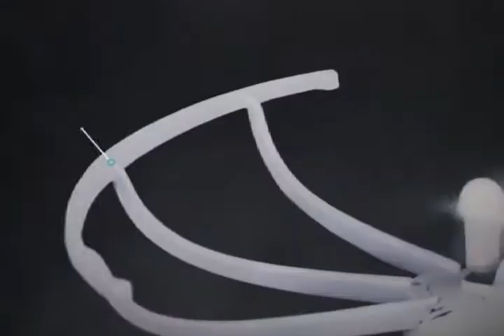Cheerwing CW4 RC Drone that follow you, Camera for Adults brooklyn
Cheerwing CW4 RC Drone with

1:10 Scale Large RC Cars 48+ kmh Speed - Boys Remote Control Car 4x4 Off Road
Remote Control Car, WHIRLT RC Cars for Kids, 4WD 2.4GHz 1:18 Scale High Speed Racing RC Car with 2 Headlights, Off Road RC Trucks Xmas Toy Cars
Iconic Home Brando Dining Side Accent Chair Pebble Grain PU Leather

 Cheerwing CW4 RC Drone with 720P HD Camera for   Adults RC Quadcopter with Auto Hovering

1.a drones fate astral chain.
2.drones by rise against.
3.drones breakpoint.
4.drones bangladesh.
5.predator b drone.